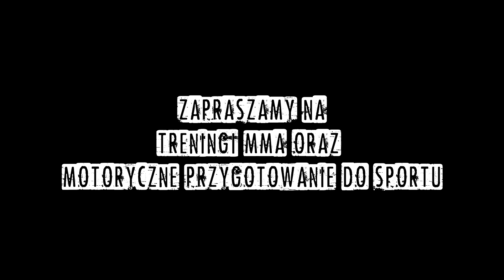Vera Sport - Fight Club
Pierwszy raz w Vera Sport na CPM Amatorska Liga MMA ALL MMA